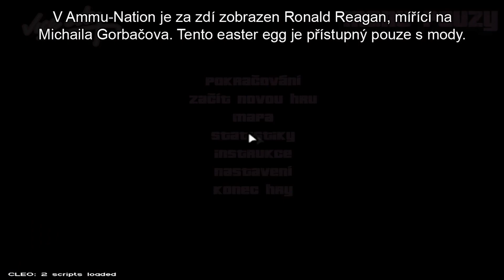Easter Eggy #29 - GTA Vice City // CZ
Nejlepší Easter Eggy ze hry Grand Theft Auto: Vice City.